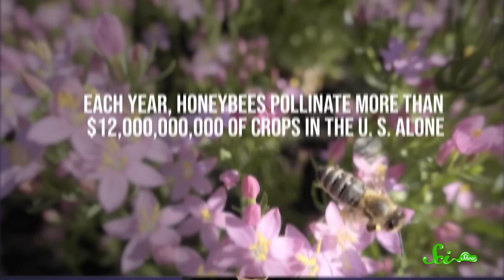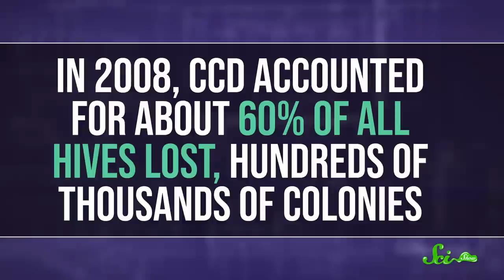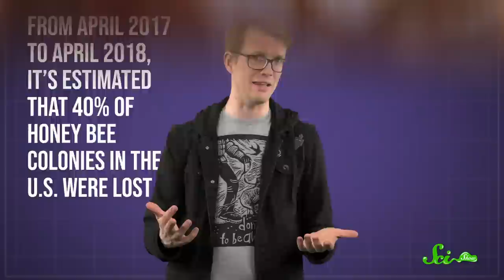Are the Bees Okay Now?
About 10 years ago, the news was packed with reports about something called colony collapse disorder — a mysterious phenomenon that involved the disappearance of enormous numbers of bees. Then, the news stopped talking about it. So what gives? Are bees safe now?